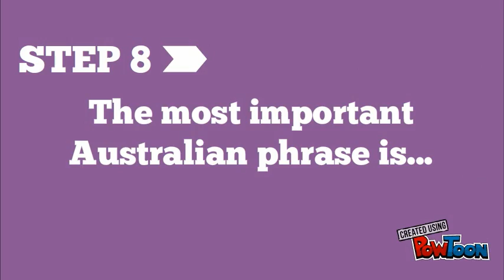Uni High Grootmoor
welcome to Australia-- Created using PowToon -- Free sign up -- Create animated videos and animated presentations for free.  PowToon is a free tool that allows you to develop cool animated clips and animated presentations for your website, office meeting, sales pitch, nonprofit fundraiser, product launch, video resume, or anything else you could use an animated explainer video. PowToon's animation templates help you create animated presentations and animated explainer videos from scratch.  Anyone can produce awesome animations quickly with PowToon, without the cost or hassle other professional animation services require.